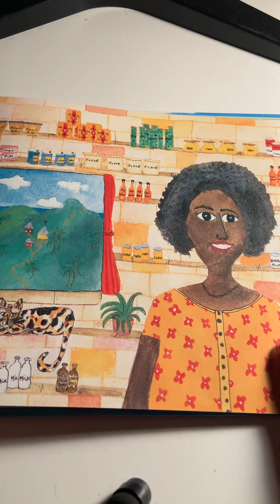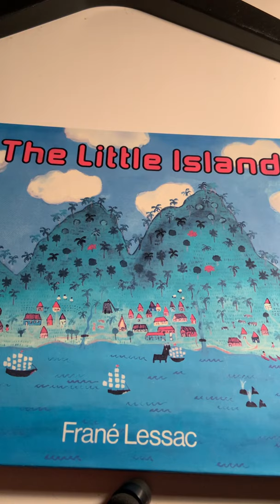The Little Island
A story by Frane Lessac